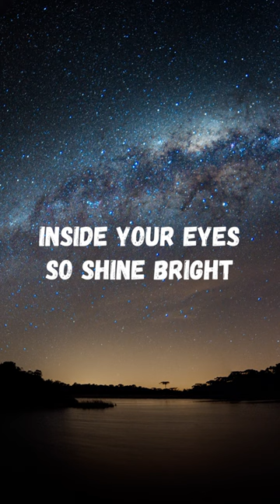Rihanna | Diamonds (Lyrics) 💎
"Diamonds"
Shine bright like a diamond (Ooh-woah)

lyrics
lyrics songs
lyrics video
lyrics songs english
odd eye circle, latto, saad lamjarred odd eye circle, latto, saad lamjarred odd eye circle, latto, saad lamjarred  odd eye circle, latto, saad lamjarred blast premier, willy wonka, jagged alliance 3 in bloom presentacion de messi en el inter miami, mexico vs panama, alcaraz djokovic popularmmos residente, quavo exo quavo ддт денис карамышев,фирамир расул мирзаев,наполеон,саммит нато в вильнюсе 2023 minina chandrayaan 3 live,elvish yadav bigg boss,jawan prevue reaction

NFL
Super bowl
Rihanna super bowl diamonds
Maker Man Dan
Cleaning up my Pool
Bronny watching his dad & the Lakers 🔥
Batman @EXIAN.BATMAN and his woman supercar prank.
Can You Find A Needle In A Haystack?
No Chemicals Necessary 🥒 Try This Natural Homemade ￼Pickle Recipe🤙🏾
Body Shots Till One Of Us Drops W/ Chris Heria (P.2)

diamonds in the sky by rihanna
shine bright like a diamond lyrics
lyrics of shine bright like a diamond
diamonds song slowed and reverb
karaoke songs with lyrics diamonds rihanna
diamonds rihanna lyrics
the song diamonds in the sky
diamonds in the sky lyrics
like diamonds in the sky song
shine like a diamond song remix
shine bright like a diamond song
diamonds rihanna lyrics
rihanna diamonds in the sky song
diamond are a girl's best friend song
shaped like a diamond song
where can you find diamonds
diamonds rihanna official audio
diamond song rihanna performance
english songs with lyrics
songs with lyrics diamond 1 hour
shine bright like a diamond music video
how to find diamonds easily
shine bright like a diamond rihanna
who sings shine bright like a diamond
play the song diamonds in the sky
rihanna shine bright like a diamond video
shine bright like a diamond clean lyrics
what is the best way to find diamonds
diamonds by rihanna karaoke version
rihanna shine bright like a diamond cover
everything you need to know about diamonds
play the song shine bright like a diamond
shine bright like a diamond original
what is the best level to find diamonds
shine bright like a diamond by rihanna karaoke
how to make a diamond out of paper easy
what are the different types of diamonds
shine bright like a diamond lyrics remix
shine bright like a diamond lyrics karaoke